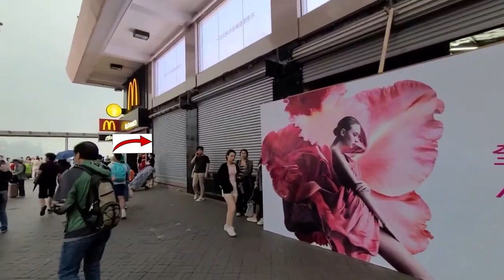三個月後重臨，尖沙咀星光行, 執笠知多少 ( 4 )前曾拍攝此段舖位關閉及轉為特賣場，三個多月後重臨，則關閉舖位2間，特賣場1間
三個月後重臨, 執笠知多少( 4 ) [ 尖沙咀巴士總站前星光行,只計街舖-不計商場內店舖 ]
前曾拍攝此段舖位關閉及轉為特賣場，當時為5間地舖關閉及1 間轉為特賣場
三個多月後重臨，則關閉舖位2間，特賣場1間